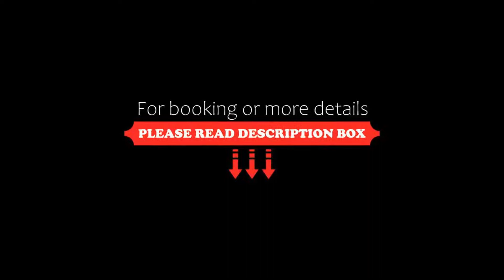Treehouse Neptune, Panaji, India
About Property:
You're eligible for a Genius discount at Treehouse Neptune! To save at this property, all you have to do is sign in.
Set in Panaji, 9 km from Calangute, Treehouse Neptune boasts air-conditioned rooms with free WiFi.
A TV with satellite channels is featured.
You will find a 24-hour front desk at the property. Room service is available.
The hotel also offers bike hire and car hire. Candolim is 7 km from T...
Property Type: Hotel
Address: Malaca Road, Near Police Headquarter, 403001 Panaji, India
Searching For
1. Treehouse Neptune - Panaji - India
2. Treehouse Neptune - Panaji - India Address
3. Treehouse Neptune - Panaji - India Rooms
4. Treehouse Neptune - Panaji - India Amenities
5. Treehouse Neptune - Panaji - India Offers and Deals
Audio Credit:
Track Title: Blank Slate
Artist: VYEN